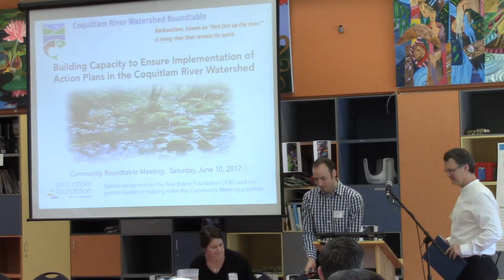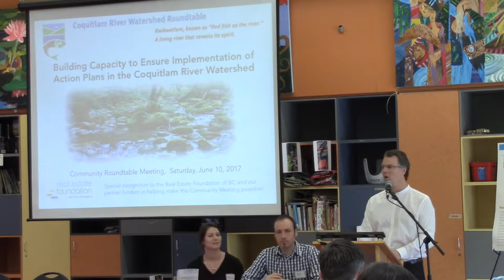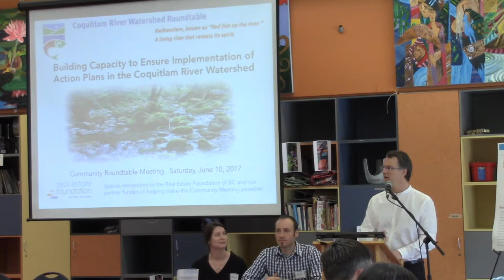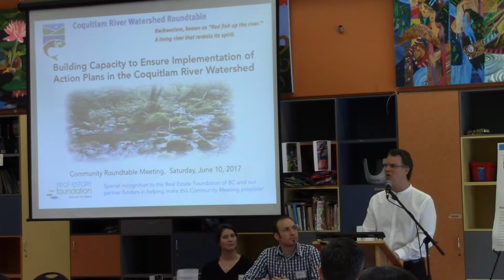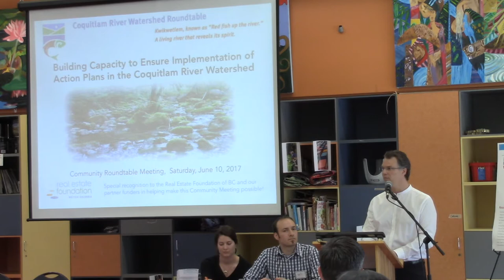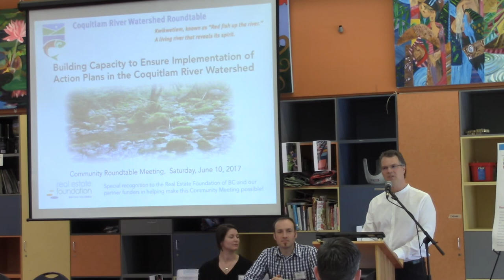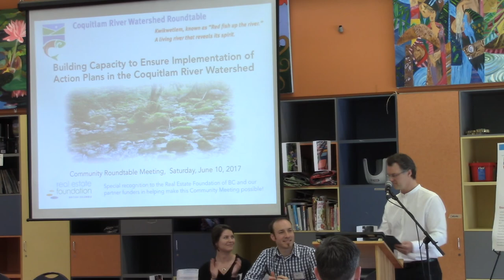MP Fin Donnelly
MP Fin Donnelly shares welcoming remarks at the Community Roundtable Meeting on Saturday, June 10, 2017.